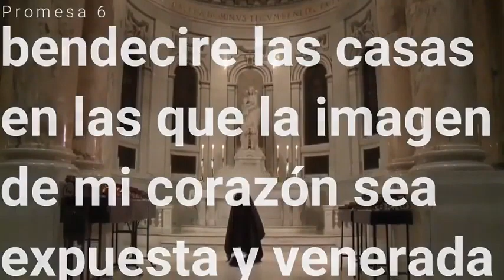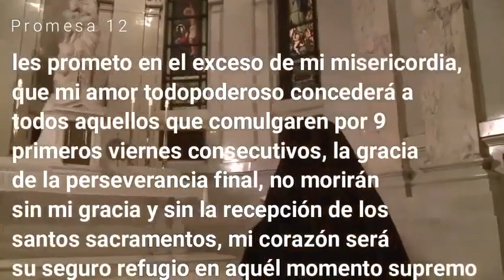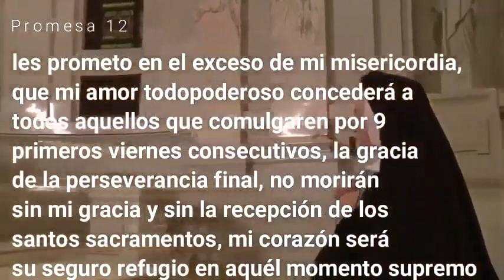"Grabaré para siempre en mi Corazón los nombres de aquellos que propaguen esta devoción" NSJ